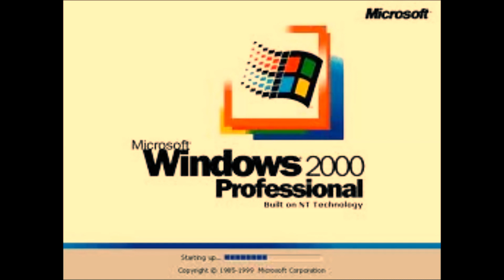LIFESTYLE MUSIC - DAYME BEATS X KEVIN ROLDAN X RYAN CASTRO BY RTVISUAL EP VOL#15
HAZ QUE SE VEA COMO UNA PELÍCULA
Episodio enfocados en el  estilo de vida dentro y fuera del estudio del ARTISTA y PRODUCTOR MUSICAL   , episodios donde podrán tener la EXCLUSIVIDAD de ver un COMPOSICIÓN de un BEATS o TEMÁ MUSICAL.
VIDEO BY ME: RTVISUAL
PROD. DAYME BEATS
ARTIST. DAYME BEATS, NATAN LOS BRO, AMARO